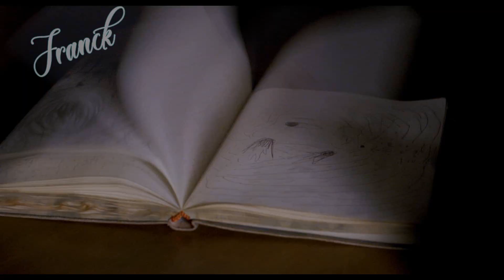REACTION THE GRUDGE LA MALDICION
UNA DE LAS PELÍCULAS MAS ESPERADAS, VEREMOS QUE NOS PRESENTARA SAM EN ESTE NUEVA HISTORIA A TRAVÉS DE ESTE TRAILER DE LA PELÍCULA THE GRUDGE (LA MALDICIÓN)